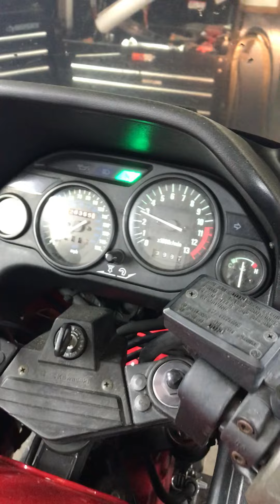K285 2000 Kawasaki ZG-1000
2000 Kawasaki ZG-1000